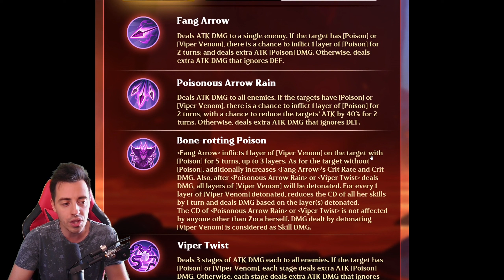Patchnote - Heroes drop rates details !! Zora & Schist skills [Infinite Magicraid]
AhkTaar#9883